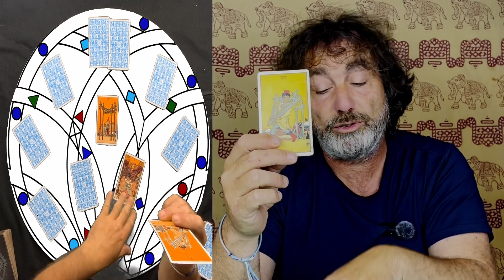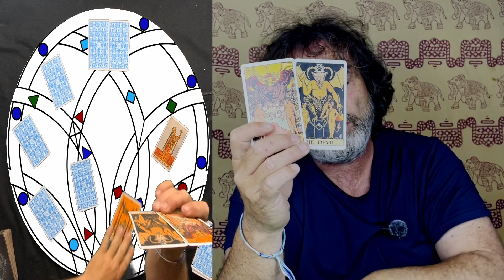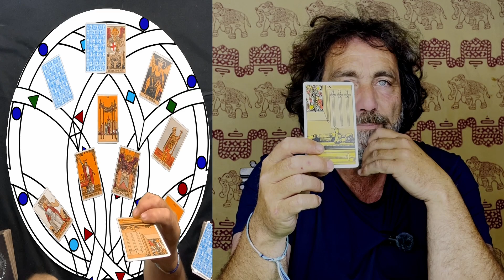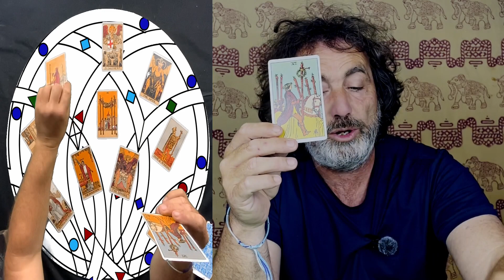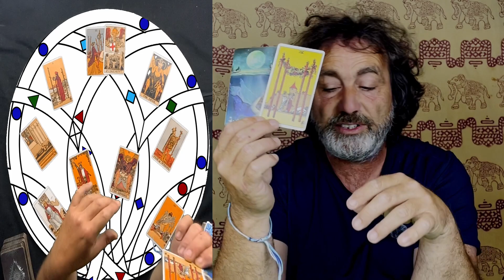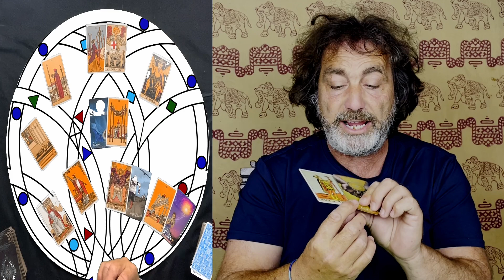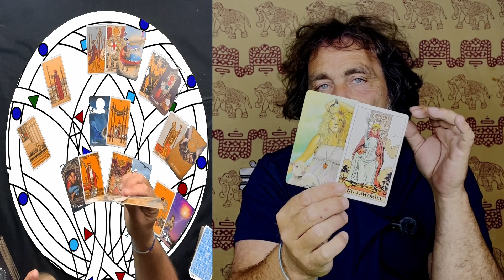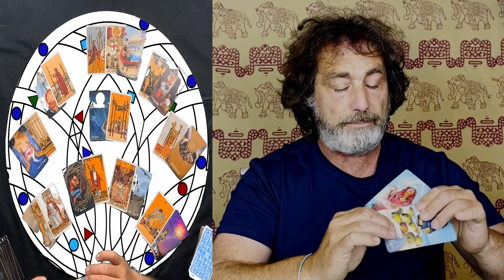PISCES ♓️ "LOVE IS YOURS FOR THE TAKING ❤️ KNOW WHAT YOU NEED TO DO" MONTHLY GEMINI SEASON